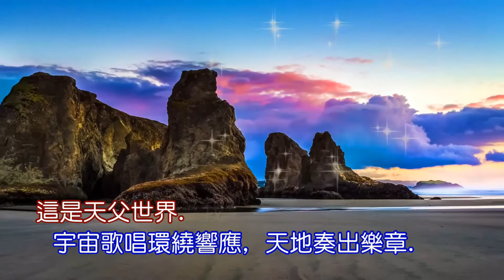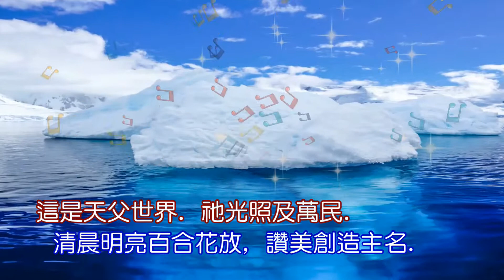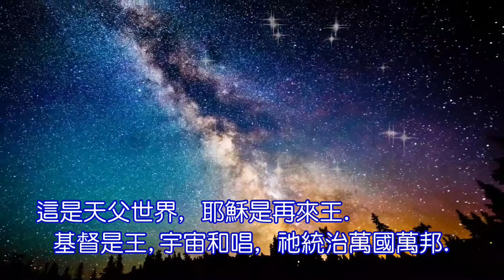這是天父世界 This is My Father's World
詩詞原作者：Maltbie D. Babcock, 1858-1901
曲：traditional English folk tune
中譯：余丹白
歌譜： 【免費使用、歡迎下載】

校對：Candice Chung, Elaine Hsu, Ida Ho, Rosita Leung, David Li, Sunny Wong

獻頌：NRAC Online Choir (Angela Bao, Michael Chan, Kenneth Chau, Dong Chen, Carly Cheng, Amy Chiu, Candice Chung, Kathleen Du, Karen Fung, Ida Ho, Bin Jiang, Kai Kan, Grace Kong, David Li)

1 This is my Father's world, And to my listening ears
All nature sings, and round me rings The music of the spheres.
This is my Father's world: I rest me in the thought.
Of rocks and trees, of skies and seas--His hand the wonders wrought.

2 This is my Father's world: The birds their carols raise,
The morning light, the lily white, Declare their Maker's praise.
This is my Father's world: He shines in all that's fair;
In the rustling grass I hear Him pass, He speaks to me everywhere.

3 This is my Father's world: O let me ne'er forget
That though the wrong seems oft so strong, God is the Ruler yet.
This is my Father's world: Why should my heart be sad?
The Lord is King: let the heavens ring! God reigns; let earth be glad!

這是天父世界. 我能傾聽其聲.
宇宙歌唱環繞響應, 天地奏出樂章.
這是天父世界. 我心中得安息.
高山樹木藍天碧海, 顯明祂手奇工.

這是天父世界. 群鳥高唱頌揚.
清晨明亮百合花放, 讚美創造主名.
這是天父世界. 祂光照及萬民.
風聲草飄像祂走過, 祂言到處聽見.

這是天父世界. 讓我永不忘懷.
雖然罪孽不息張狂, 神仍統治萬方.
這是天父世界. 我何須心憂傷?
父神是王穹蒼響應, 全地歡樂同唱.

這是天父世界, 耶穌是再來王.
基督是王,宇宙和唱, 祂統治萬國萬邦. 祂統治萬國萬邦.